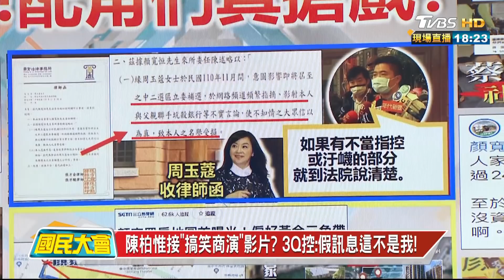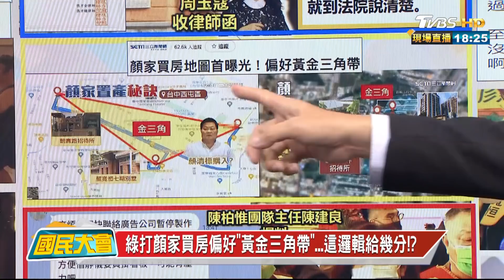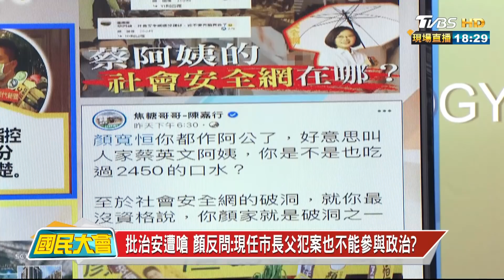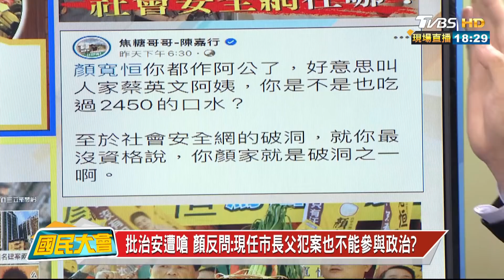中二補選之戰 綠配角們"搶戲"林靜儀反被邊緣!? 國民大會 20211123 (2/4)